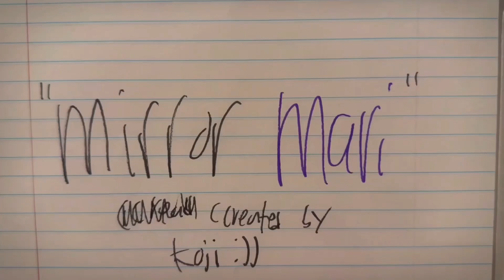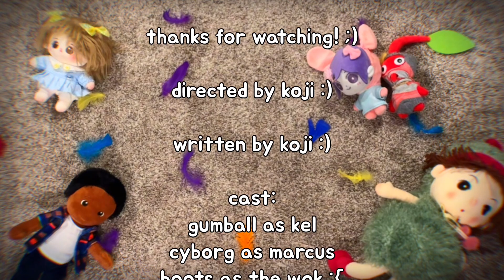koji hq ✨ - season 1 episode 3: mirror mari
mari and some other people have found out that mari’s reflection can come alive! this could go in a good or bad direction. :0 wait until you see what happens next! ;)